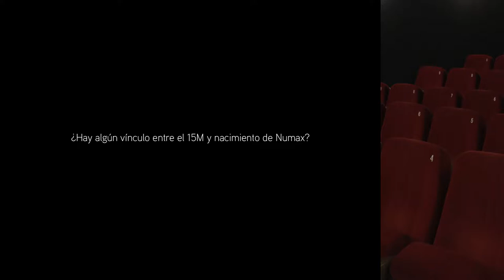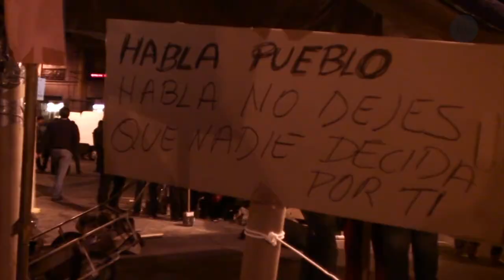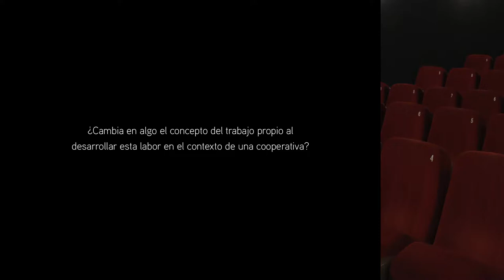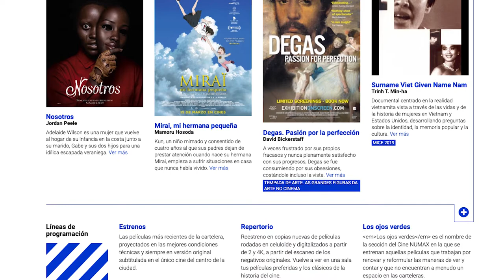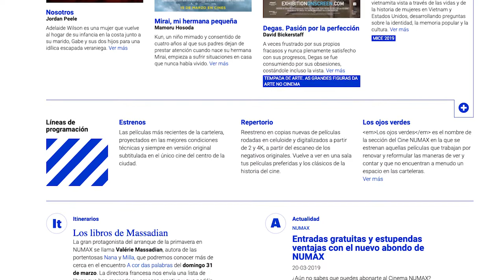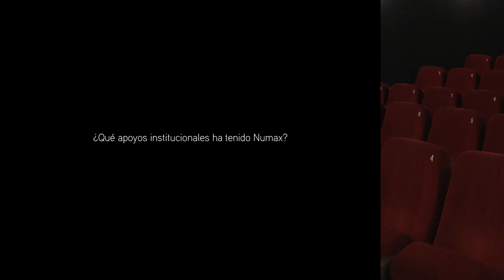NUMAX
¿Quién eres y qué es Numax? 0:00:18
¿Cómo nace Numax? 0:00:35
¿Cómo se concede a un aval en una cooperativa de servicios financieros como Coop57? 0:10:19
¿Hay algún vínculo entre el 15M y el nacimiento de Numax? 0:14:19
¿Sois todas las personas de Numax gallegas? 0:17:09
¿Por qué ese nombre? 0:17:57
¿Por qué habéis elegido el modelo de cooperativa de trabajo asociado sin ánimo de lucro? 0:20:24
¿Cambia en algo el concepto del trabajo propio al desarrollar esta labor en el contexto de una cooperativa? 0:24:58
¿Puedes explicar cómo es vuestro funcionamiento interno? 0:30:44
¿Cómo entra la gente a participar de Numax? 0:36:31
¿Participa la gente de la agenda de proyecciones de Numax? 0:39:14
¿Es Numax un proyecto político y si lo fuera de qué política estamos hablando? 0:41:27
¿Qué tipo de actividades lleváis a cabo en el laboratorio? 0:42:12
¿Puedes hablarnos del trabajo de distribución que hace Numax? 0:44:04
¿Qué criterios de selección seguís para seleccionar los títulos de distribución? 0:47:37
¿Crees que hay una cultura de cine en versión original o de cine de autor/a? 0:48:25
¿Qué apoyos institucionales ha tenido Numax? 0:51:51
¿Qué relación tiene Numax con la Universidad? 1:00:05